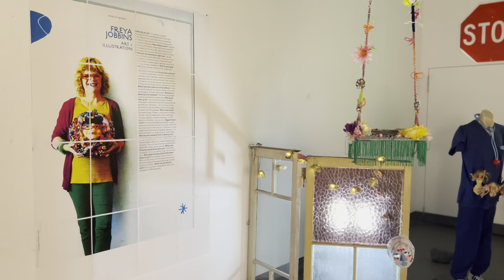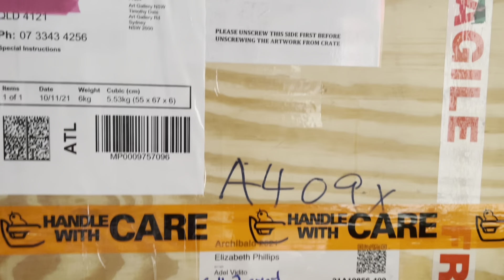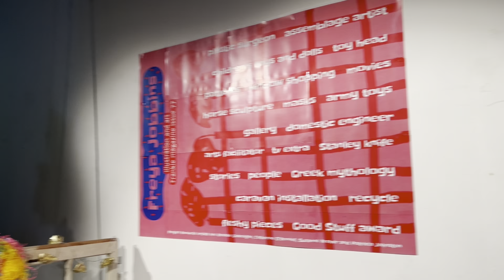QCA - Sculpture Studio 1 - Page 51 by Lizz Robb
Installation art